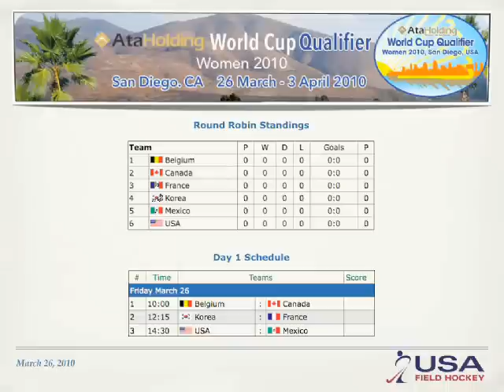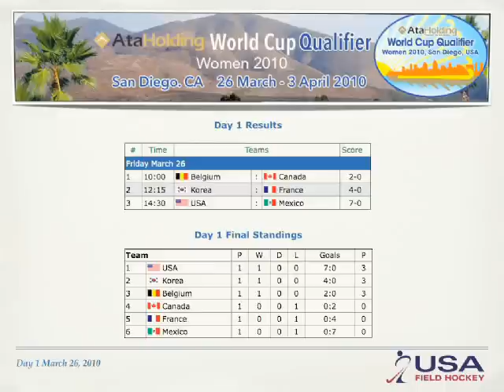2010 AtaHolding Women's World Cup Qualifier - Day 1 Highlight Show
Highlights from Day One of the 2010 AtaHolding Women's World Cup Qualifier.